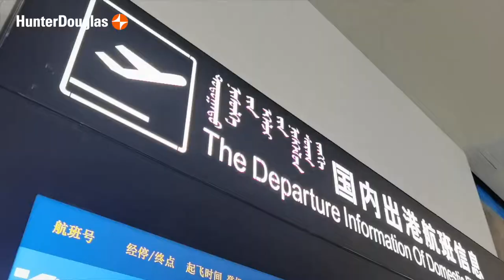Hohhot Baita International Airport China - Video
Honeycomb panel
Architect : Shenzhen Kaiser Design Co., Ltd